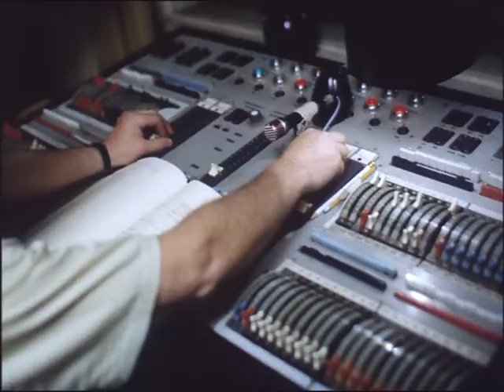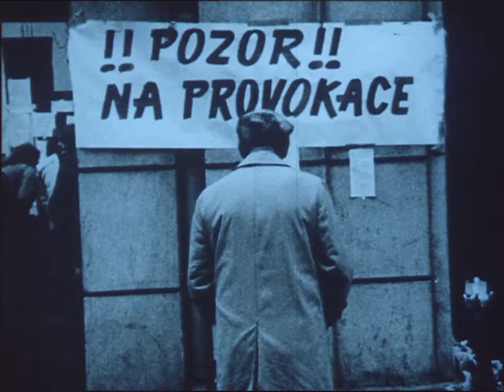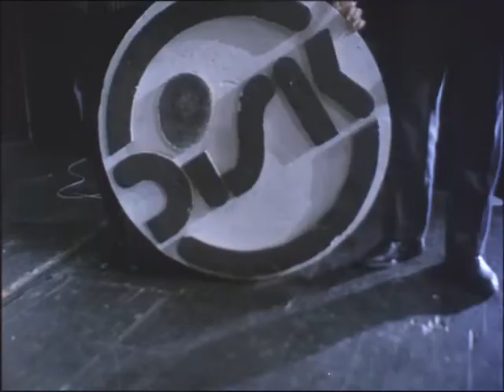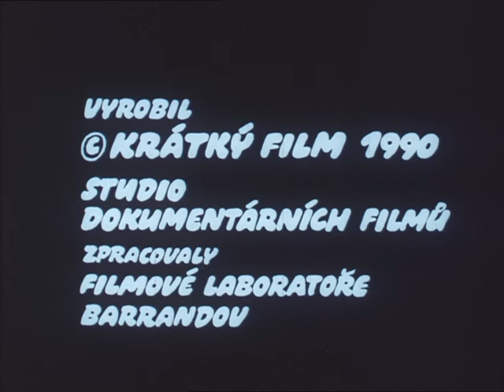Koulení. Studenti DAMU se loučí se školou. Magazín Mladý Svět 36/90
Koulením Disku se studenti DAMU loučí se školou, kde vznikly první požadavky listopadové revoluce